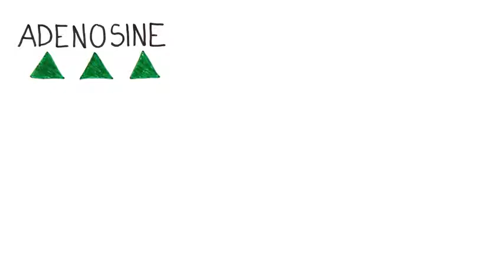Your Brain On Coffee